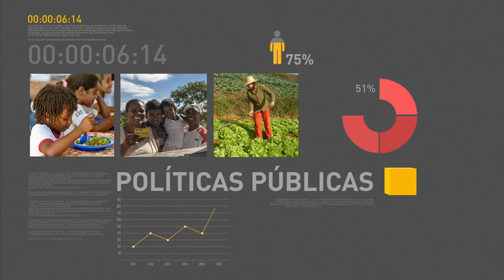Ministério da Justiça anuncia criação de Grupo Nacional de Intervenção Penitenciária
REPÓRTER NBR - 18.01.17: Em meio às discussões para tentar abrandar a atual crise carcerária, o ministro da Justiça, Alexandre de Moraes, anunciou a criação por parte do governo federal de um Grupo Nacional de Intervenção Penitenciária, que atuará dentro dos presídios em conjunto com os Estados.